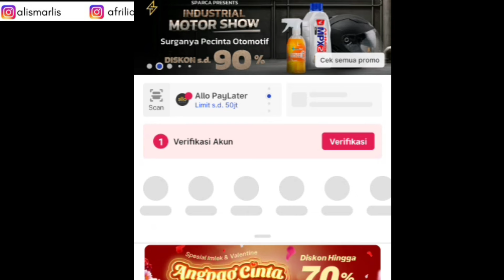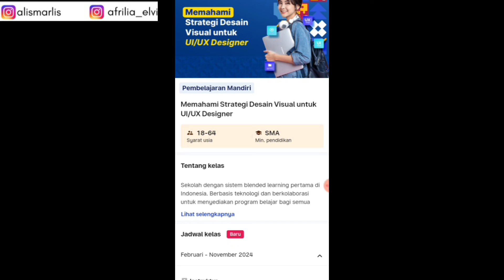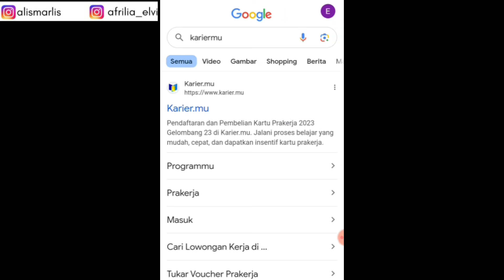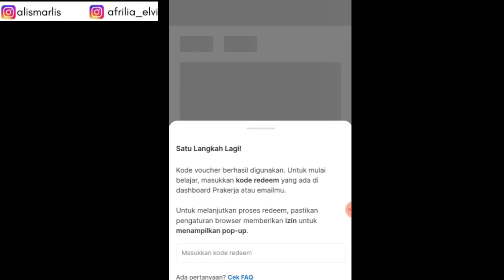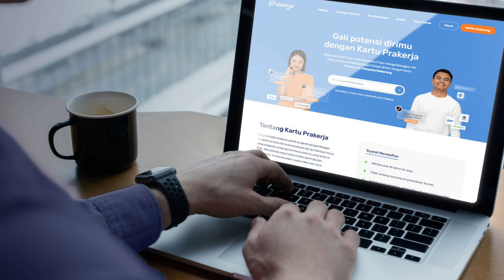GELOMBANG 63 ‼️ Cara mudah Beli Pelatihan Prakerja Langsung dapat sertifikat & Dana penunjang karier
*LANGSUNG BELI MELALUI LINK KELAS PELATIHAN KARIERMU BERIKUT YA*